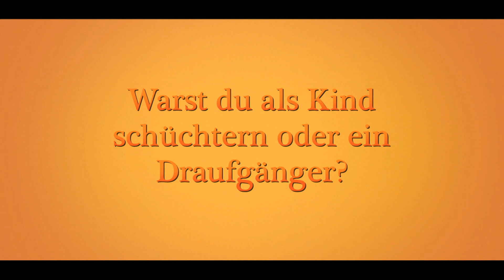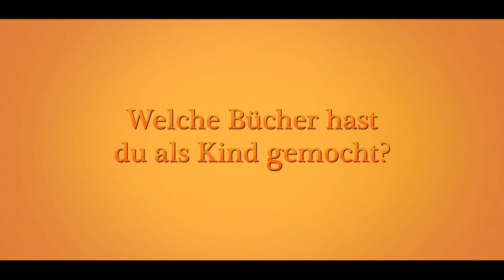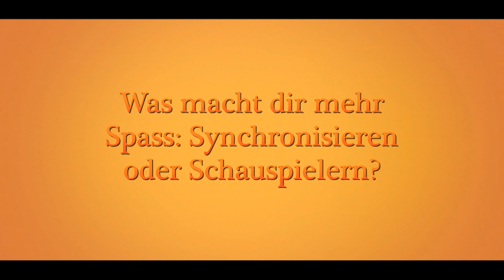Der kleine Drache Kokosnuss - Interview | Max von der Groeben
Interview-Clip mit Max von der Groeben, der im Film den Drachen Kokosnuss spricht.

Dabei hat uns Max verraten, wie wichtig für ihn Freunde sind, welche Kinderbücher er geliebt hat und ob er als Kind eher schüchtern oder ein Draufgänger war.

"Der kleine Drache Kokosnuss" - Jetzt im Kino!!

Im Verleih von Universum Film.